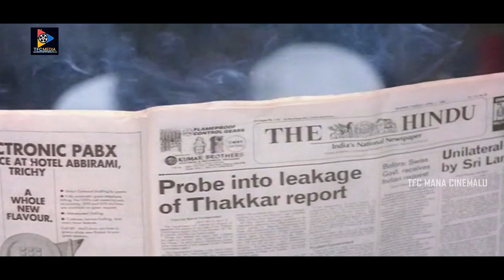అబ్బా మనకి ఇదేమి కర్మ అండి ఇంత ఆస్థి ఉండగా ! Alluri Rama Lingayya Superb Comedy || TFC Mana Cinemalu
Watch & Enjoy : అబ్బా మనకి ఇదే ఏమి కర్మ అండి ఇంత ఆస్థి ఉండగా !! Alluri Rama Lingayya Comedy || TFC Mana Cinemalu